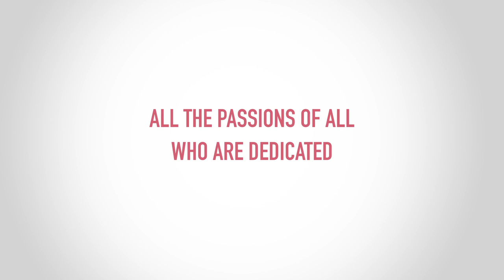Canterbury/RFU No2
The Product Designer